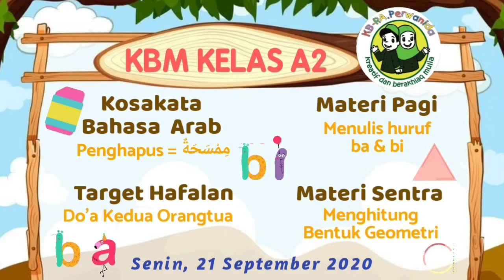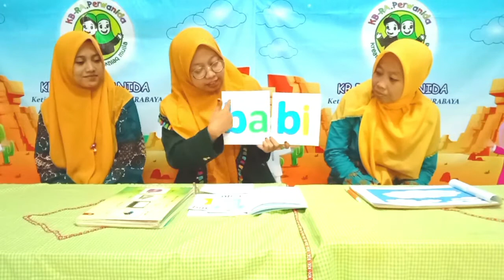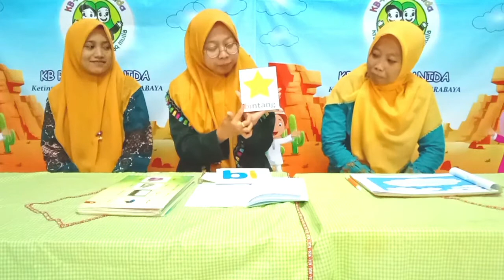KBM Kelas A2 - Senin, 21 September 2020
Assalamu'alaikum Teman2
Selamat Hari Senin
Tetap semangat ya...
Jangan lupa selalu berdo'a untuk memulai aktifitas hari ini
Insyaallah kita akan selalu dimudahkan untuk kegiatan hari ini
Aamiin